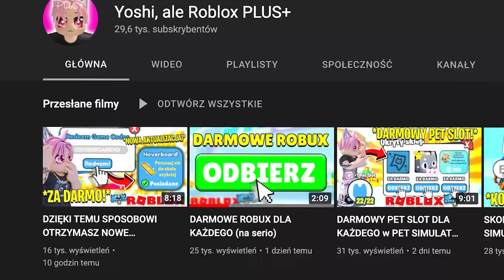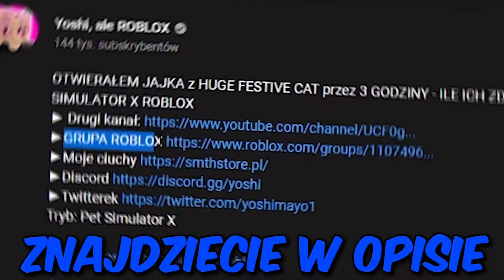WYDAŁEM $3,000,000,000 na NOWE HUGE PETY w PET SIMULATOR X - ILE ICH DOSTAŁEM?! | ROBLOX YOSHI